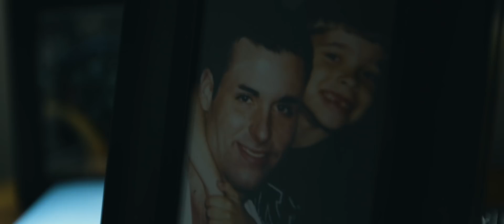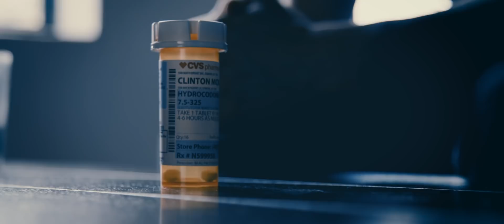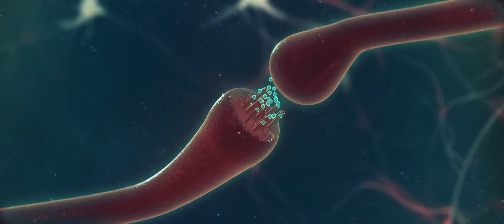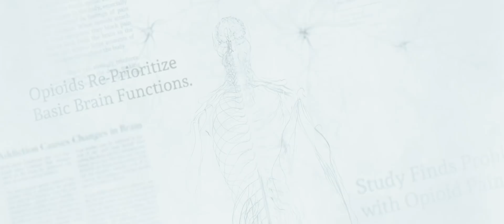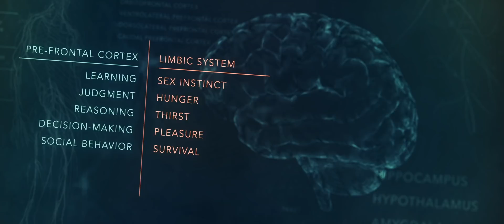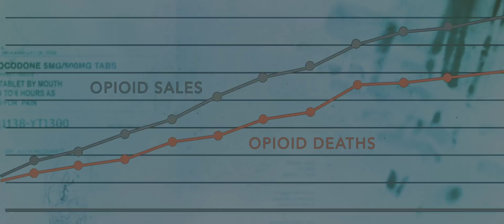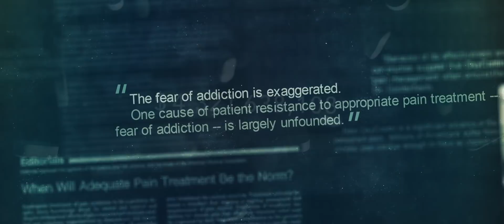The Biology of Addiction: Killing Pain: Episode 2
Addiction tends to masquerade as bad behavior. The more we learn about how the brain is chemically altered because of substances like opioids, the more we can see how physiologically our brains are “re-wired”, making addiction a disease of the brain.

Once we understand the science of how opioids alter the brain, we can begin to fight the stigma of addiction, prevent individuals from entering into this disease, and treat those who have this disease. Hear from the country’s brightest minds on the crisis as they discuss the science and biology of opioid addiction.